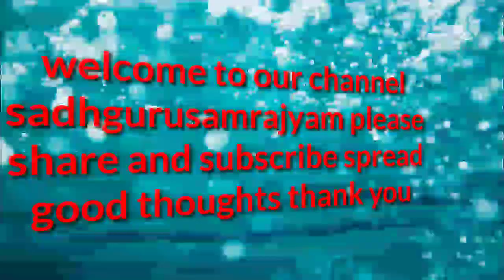Which Is Best Food Veg Or Non Veg ? (sadhgurusamrajyam) 720p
Welcome to our channel please share and subscribe to our channel . sadhgurusamrajyam WHICH IS Best Food Veg Or Non Veg?  answer by sadhguru our channel motivation is to motivate people in their situations and also so to encourage people to overcome there negative thoughts and to fulfill their life with happiness and joy

Yogi, mystic and visionary, sadhguru to is a a spiritual master with a difference and arresting blend of profundity and magnetism his life and works serves as a reminder that yoga is a contemporary science, vitaly relevant to our Times.

This channel is pure to share Sadhguru Thoughts to all to educate every about Life, Youga, Mind and Energy Thank you.

Offering from Sadhguru in Challenging
Times

sadhguru?sub_conf...